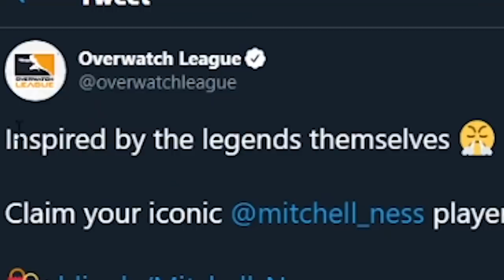how we won a 3 vs 6 overwatch game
Social Media▼
Nikola Andrews
89140